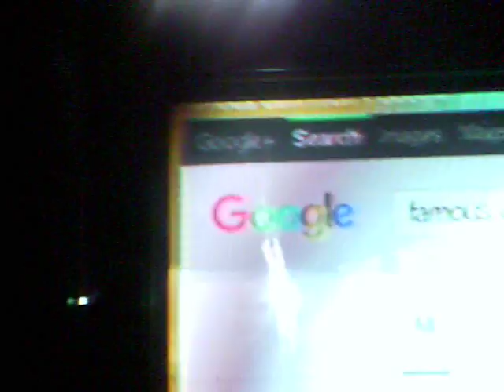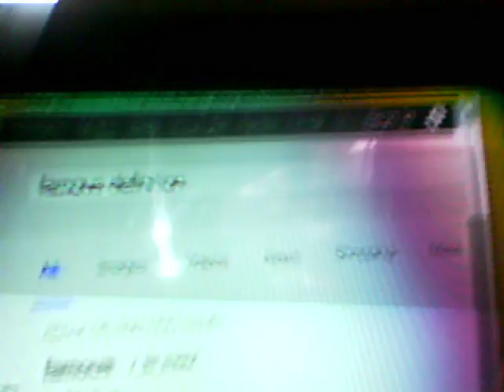Craig definitions (THE WoRD FAMOUS).